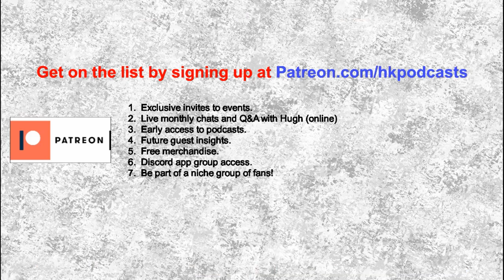H-Hour Podcast #122 Jack Marshman - UFC fighter, Close Protection Officer, ex-Parachute Regiment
Jack Marshman is a professional MMA fighter currently signed to the UFC, he is also a Close Protection Officer and a former paratrooper (having served with The Parachute Regiment on multiple operational tours including Afghanistan).